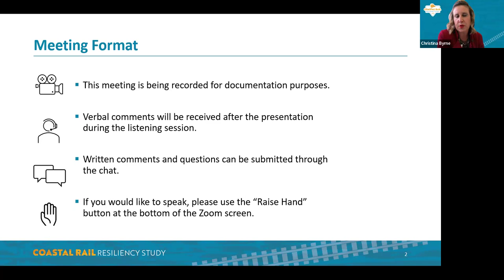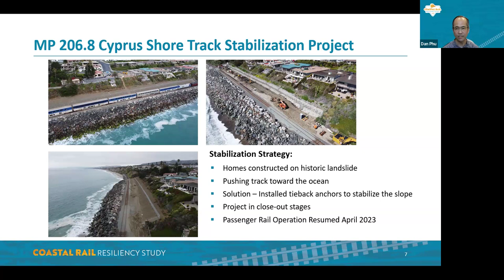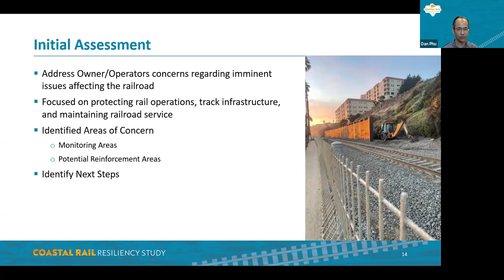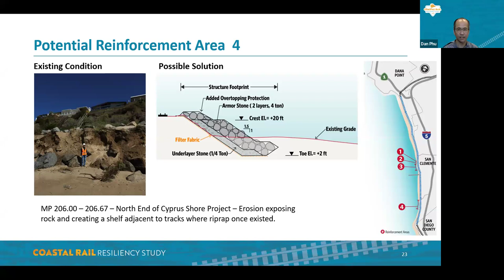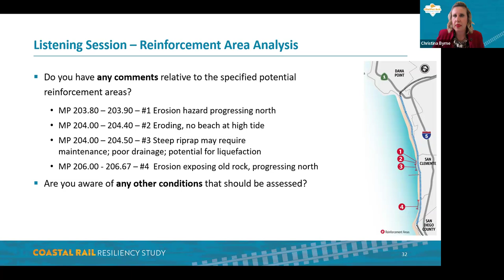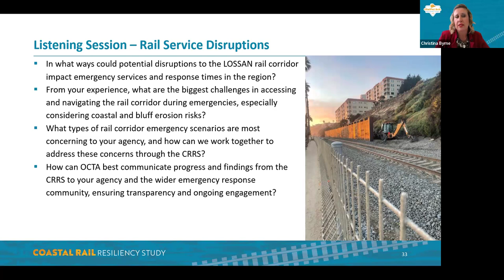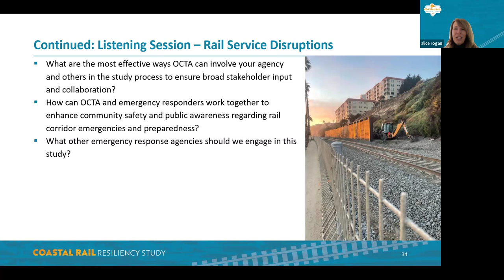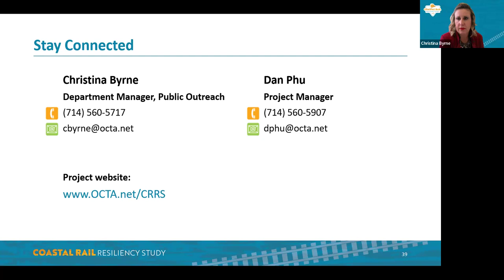Coastal Rail Resiliency Study Emergency Response Listening Session 3/12/2024